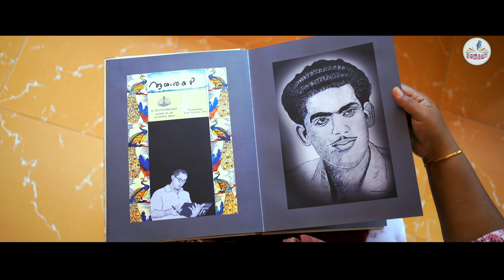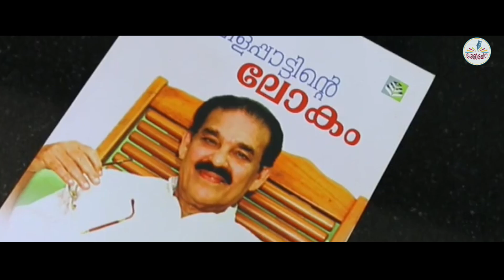ഇശലിൻ സുൽത്താൻ / 87ാം പിറന്നാൾ ആഘോഷിക്കുന്ന Dr V M കുട്ടി മാഷിന് ആദരപൂർവ്വം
# lSHAL RACHANA_MEDIA​
# lSHALIN SULTHAN
ഇശലിൻ സുൽത്താൻ
SURUMA LATHEEF ALANALLUR
MUKKAM SAJIDHA
ഇശലിൻ നിലാവ്
NEW MALAYALAM SONG

Album               =    ISHALIN SULTHAN
Song                 =   PARIDHILAKEYUM MAPPILAPPATTIN
Lyrics : Saruma Latheef Alanallur
Singer               =  Mukkam Sajitha
Music               = RAJEEB AREACODE
Co-Ordinator   = ASHRAF PULIKKAL

Recording &Mixing               =  AKBAR MALAPPURAM
Vocal Studio    =    GREEN STUDIO MALAPPURAM

Camera  & Editing           =   SHAFEEQ KC MANJERI
Producer          = MUSTHAFA OTTAPPALAM
Production       = Ishal rachana Media
Special Thanks  = MH VELLUVANGAD
                              = Shihab Karaparambu

Special Thanks = All Online Promoters

ഇത് പോലെയുള്ള നല്ല വർക്കുകൾ ഇനിയും നിങ്ങൾക്ക് ഉടൻ ലഭിക്കാൻ ഈ ചാനൽ ഇപ്പോൾ തന്നെ സബ്സ്ക്രൈബ് ചെയ്ത് ബെൽ ഐകൺ ക്ലിക്ക് ചെയ്യൂ...
നിങ്ങളുടെ വിലയേറിയ അഭിപ്രായങ്ങളും നിർദ്ദേശങ്ങളും കമന്റ്‌ ഇടുക, അറിയിക്കുക

☞ ഇശൽ രചന മീഡിയയുടെ എല്ലാ വർക്കുകളും കണ്ട് ഷെയർ ചെയ്ത് സപ്പോർട്ട് ചെയ്യുന്ന മുഴുവൻ നല്ല മനസ്സുകൾക്കും, എല്ലാ ഓൺലൈൻ പ്രൊമോട്ടർമാർക്കും ഹൃദയം നിറഞ്ഞ നന്ദിയും, കടപ്പാടും അറിയിക്കുന്നു..
| Isha rajana Mappila Kala Sahitya vedi

New song
Suruma Latheef
Mukkam Sajitha
shihab Karaparambu
# Ishal rachana
VM KUTTY